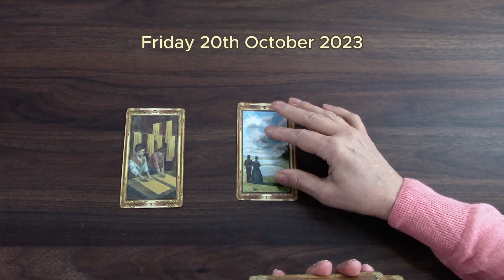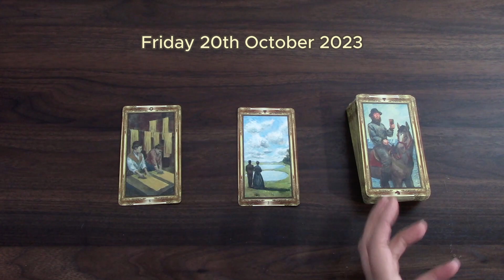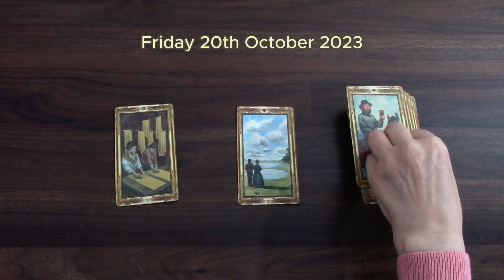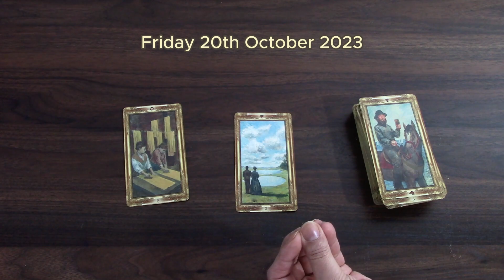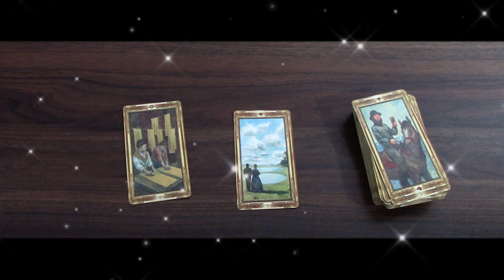BUSINESS AND PLEASURE | FRIDAY OCTOBER 20TH 2023 | DAILY TAROT READING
This is your daily tarot cards reading by M for Friday October 20th 2023. Enjoy,M.